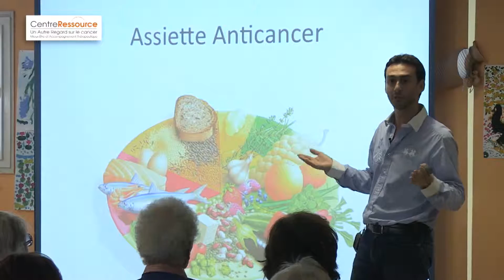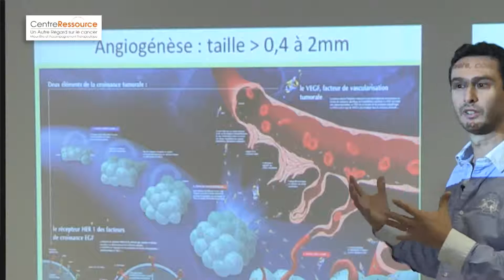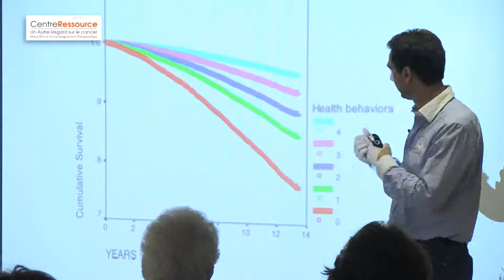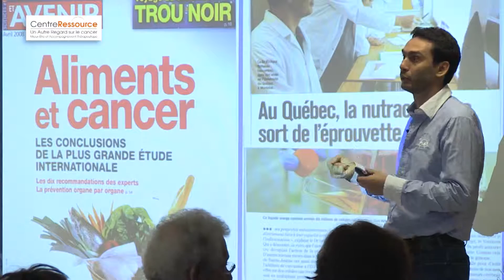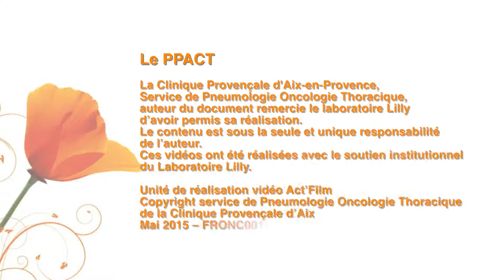Centre Ressource Aix - Le PPACT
Le Centre Ressource à Aix en Provence est le premier centre d'accompagnement thérapeutique pour les patients atteints de cancer et leur entourage.

Cette Vidéo présente le PPACT  : Un Programme d'Accompagnement Thérapeutique proposés aux malades.

Dans cette série de vidéo du Centre Ressource vous découvrirez :
Un lieu d'accueil "comme à la maison"
Des soins de mieux-être
Un Programme Personnalisé d'Accompagnement Thérapeutique
Des activités de groupe

Des thérapeutes de soin, de mieux -être et de beauté
Une équipe chaleureuse à votre écoute.